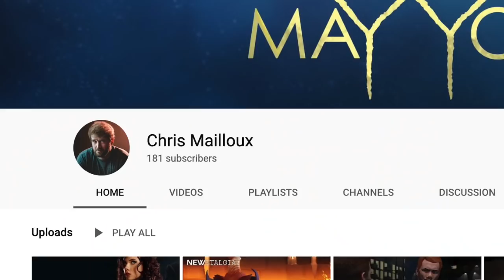BLACK PANTHER - Born For Greatness (MCU Character Tribute Video) - REACTION!!!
Gotta love these music video tributes for the MCU's greatest Characters! Here's our REACTION to BLACK PANTHER "Born For Greatness"!!!